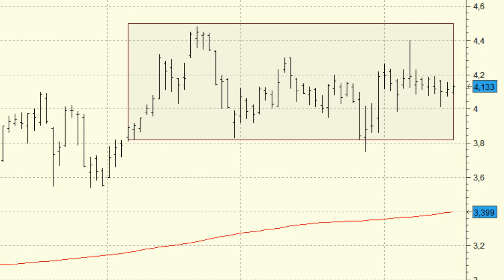Análisis técnico de Banco Popular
No apreciaremos ninguna señal de debilidad en la cotización de Banco Popular mientras se mantenga por encima de los 3,75 euros, primer nivel de soporte.